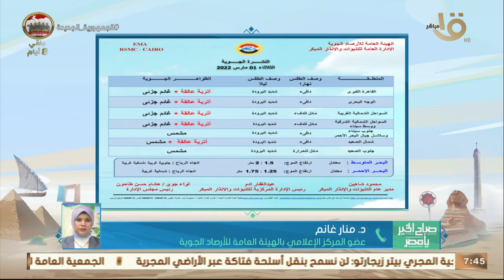الأرصاد: تقلبات في درجات الحرارة ونشاط للرياح.. وبيان بدرجات الحرارة المتوقعة اليوم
صباح الخير يا مصر | الأرصاد تقلبات جوية بين ارتفاع وانخفاض في درجات الحرارة ونشاط للرياح.. وبيان بدرجات الحرارة المتوقعة اليوم